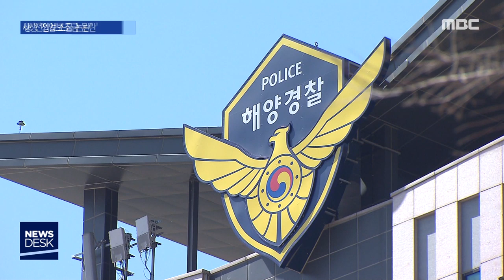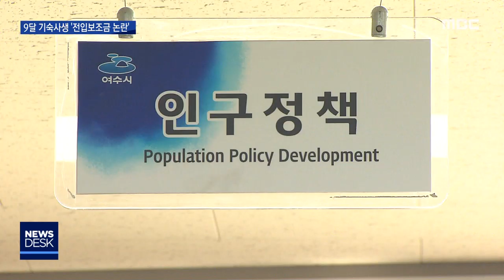[뉴스데스크]9달 기숙사생까지 전입보조금?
◀ＡＮＣ▶
인구 소멸이 피부로 다가오는 지자체들은
경쟁적으로 인구 늘리기 대책을 세우다
탈이 나곤 하는데요.

전남의 한 지자체가 인구 대책으로
단 9개월만 머물다 전국으로 흩어지는
예비 해경 순경들에게까지
30만 원의 전입보조금을 줘서 논란입니다.

◀ＶＣＲ▶
한해 평균 천명의 예비 순경교육생들이
9달동안 숙식하며 훈련을 받는
전남 여수 해양경찰교육원입니다.

여수시는 이 교육생들이
여수에 전입신고를 하고 8개월이 지나면
현금 30만 원을 지급하고 있습니다.

이른바 '전입 장려금'인 셈인데,

이들을 시민으로 보고 세금을 투입하는 게
맞냐는 불만이 지역 내부에서 나오고 있습니다.

줄곳 교육원 기숙사에만 머무르다
교육 기간이 지나면 전국 각지로 발령받아
흩어지기 때문입니다.

◀ＳＹＮ▶
*해양경찰교육원 관계자*
"교육생 개인들이 신청하고 싶은 사람들은 신청할 때 저희 교육원 기숙사 주소로 (신청합니다.)"

해경 교육생이 보조금을 받는 의무 기간인
'8개월'도 기준과 다른 변칙이라는 지적도 나옵니다.

C.G)1년을 거주해야 보조금을 받을 수 있는
일반 고등학생·대학생 전입자보다 4개월이 짧은 건데,

9개월만 머무는 교육생을 위해
특혜까지 적용해가며 전입 인구를 늘리려는
꼼수라는 지적도 이어지고 있습니다.
◀ＩＮＴ▶
*한창진 / 시민감동연구소 대표*
"인구 수를 늘리는 눈속임일 뿐이지 이것은 예산 낭비다. 여수에 살고 있는 시민들에게 행복하게 느낄 수 있도록 삶의 질을 늘릴 수 있는(대책을 세워야 한다고 생각합니다.)"

여수시는 이에 대해
전국으로 흩어진 교육생이 나중에라도
여수해경으로 발령받을 수 있다고
해명했습니다.
◀ＳＹＮ▶
*이유영 / 여수시청 인구정책팀*
"장기적으로 봤을 때는 여수에 살 수 있는 여건이 있기 때문에 여수가 좋다는 것에 대해 홍보를 하는 차원이 되고.."

인구 감소 직격탄을 맞은 지자체들이
경쟁적으로 인구를 끌어모으면서
잡음이 끊이질 않고 있는 가운데,

S/U)인구 대책을 마련하더라도
시민의 혈세와 행정력이 보다 효율적으로
쓰여야 한다는 지적이 제기되고 있습니다.